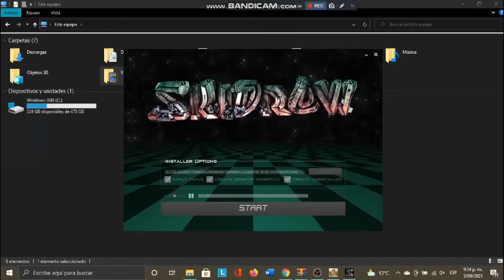DreamWorks Spirit Lucky's Big Adventure (La gran aventura de Lucky) Las PALS (Pru, Abigail y Lucky)